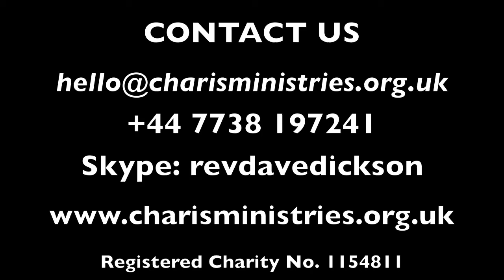Community Transformation Part 3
Looking at 2 Chronicles 7:14 this is part 3 of four videos looking at some of the key ideas God say will allow communities to be transformed and our responsibilities in achieving this.